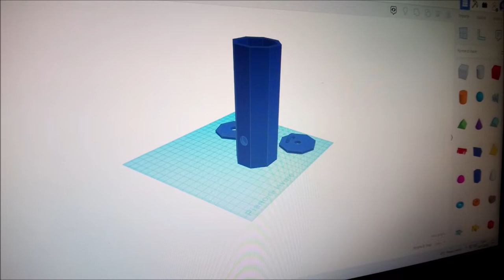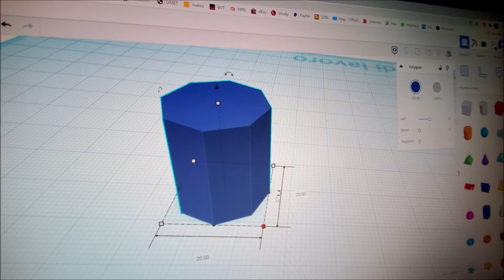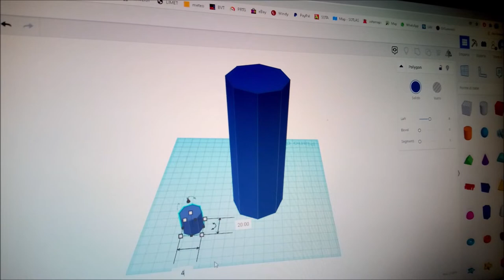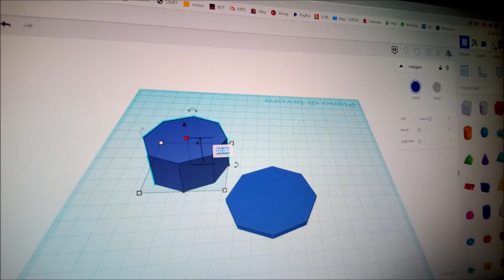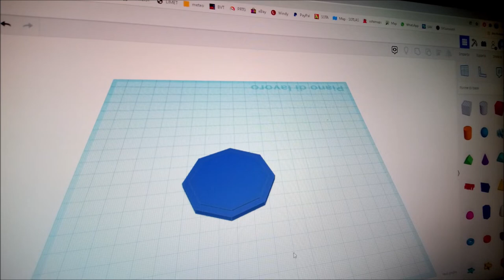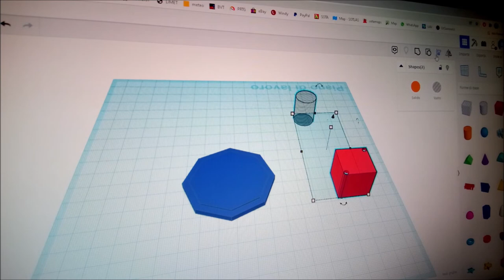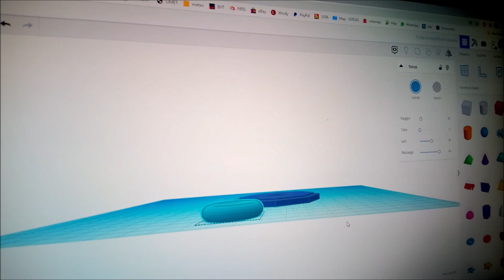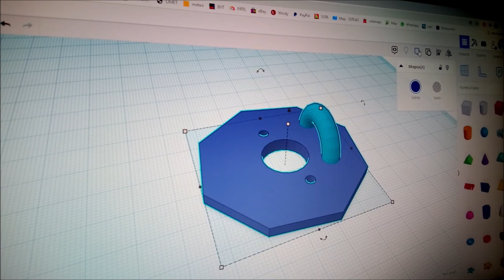Antenna /p con Balun 9:1 parte 2 di 2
Spiegazione di base per l'utilizzo di un programma 3d, al fine di realizzare semplici accessori anche ad uso radioamatoriale